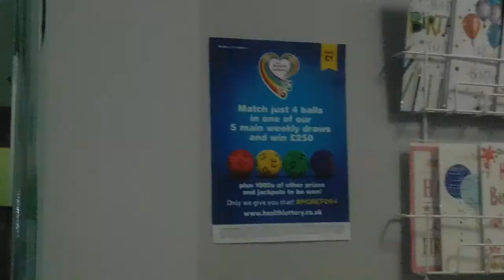inside the arc